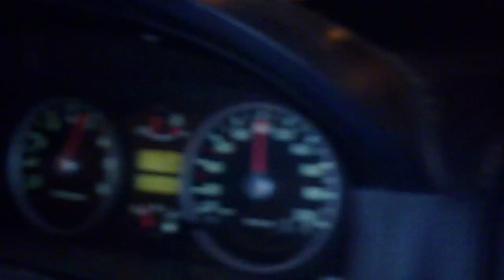Yamaha SuperJog ZR Racing''Tsiou'' by ''Sou Tzou'' VS Hyundai Getz 1400cc 85HP 0-400m HD